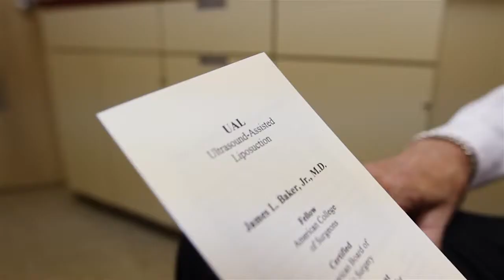Plastic Surgery For Men: Cosmetic Surgery Orlando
Plastic Surgery For Men

Liposuction is usually done on an outpatient basis. Large fat volume reduction may require an overnight stay in a surgical facility. General anesthesia is usually used for safety and comfort. Small suction tubes (cannulas) are inserted through very short incisions placed in inconspicuous locations near the fat deposits, and excess fat is removed.

JAMES L. BAKER, JR., M.D., F.A.C.S.
400 WEST MORSE BOULEVARD • SUITE 203
WINTER PARK, FL • 32789

Topic:Plastic Surgery For Men : Liposuction